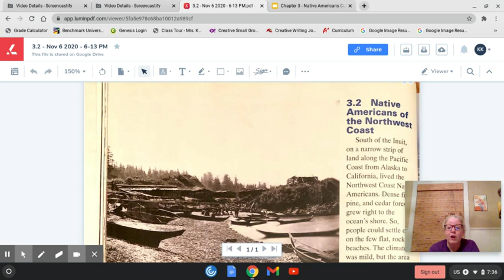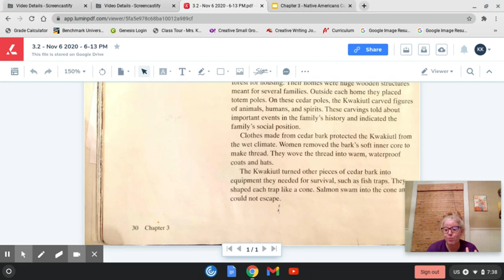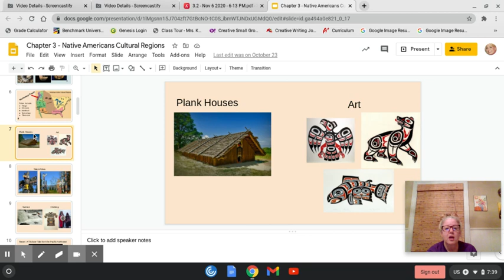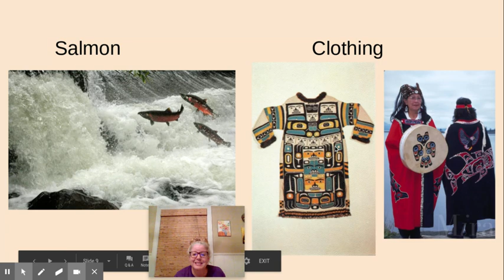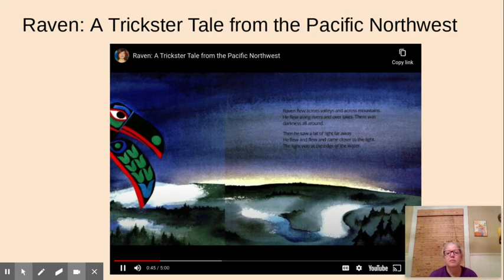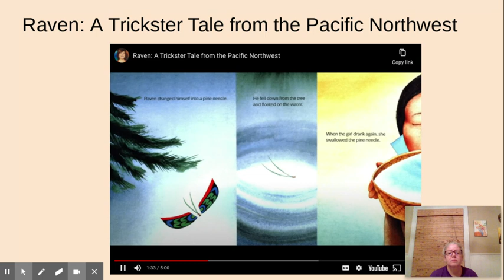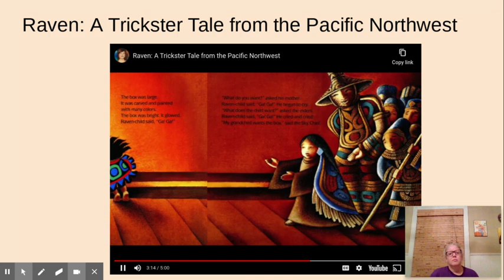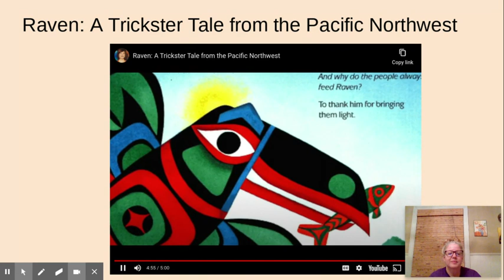Chapter 3 - 3.2 Native Americans of the Northwest Coast